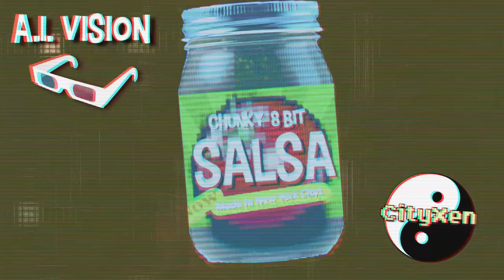CityXen Returns - 2023 - Official Music Video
The single will be out on major music platforms 14 June, 2023